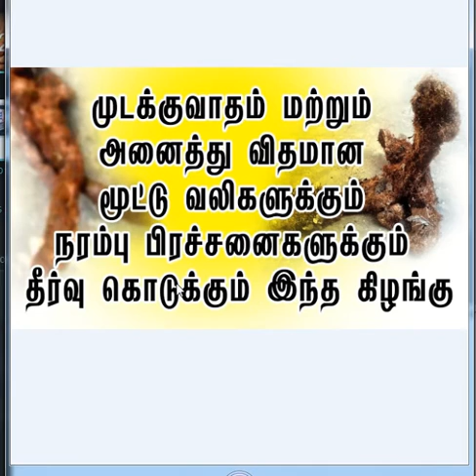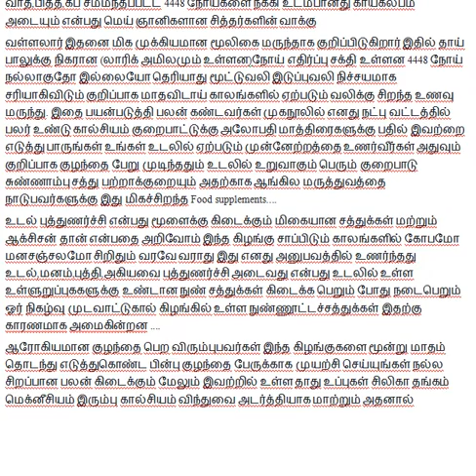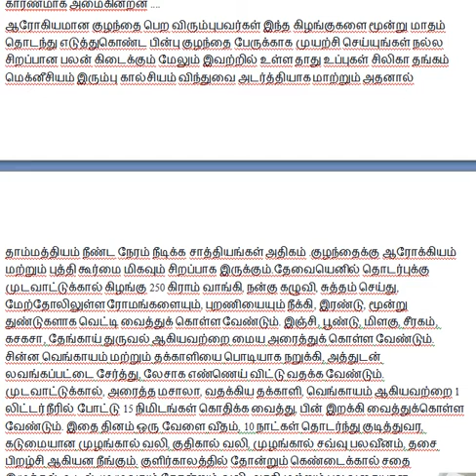Join Pain cure 100%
மூட்டு வலி முற்றிலும் தீர இந்த கிழங்கு மிகவும் பயனுள்ளது, இது எங்களது அனுபவப்பூர்வ உண்மை, இந்த வீடியோ பார்க்கும் அனைவருக்கும் இது ஒரு நல்ல தகவல், இதனை பகிருங்கள், மறக்காமல் subscribe பண்ணுங்கள், மேலும் பல நல்ல தகவல்கள் உங்களுடன் நான் பகிர்ந்து கொள்ள உங்கள் ஆதரவை இந்த சேனலுக்குத் தாருங்கள்